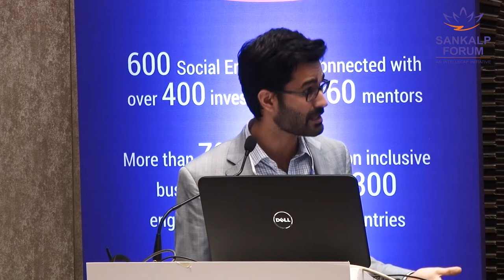22 Breakthrough innovations in reaching last mile 2nd